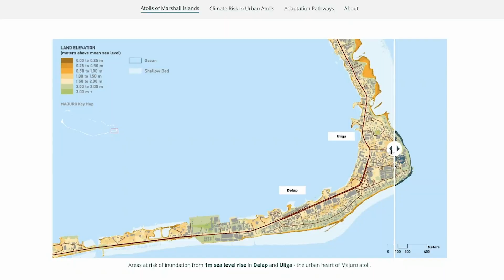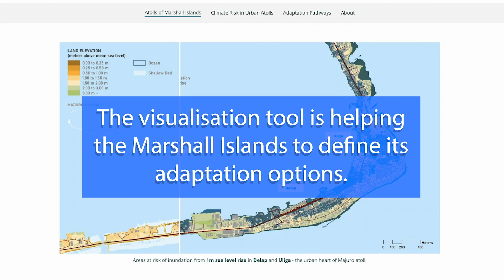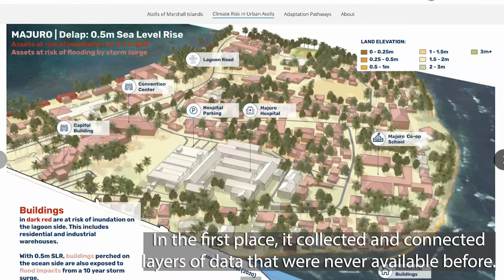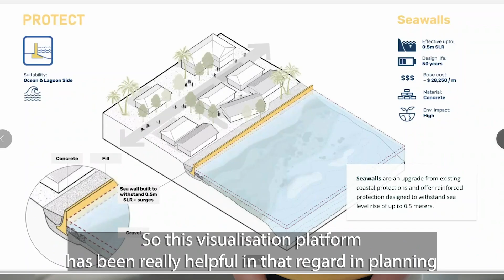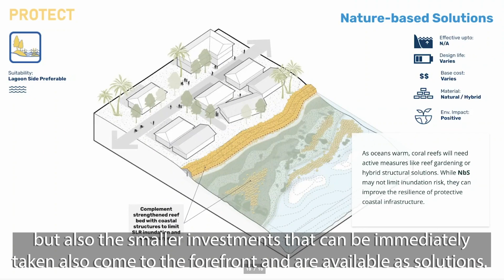Marshall Islands: New Climate Study Visualizes Confronting Risk of Projected Sea Level Rise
Rising sea levels in the atoll nation of Marshall Islands are projected to endanger 40 percent of existing buildings in the capital, Majuro, with 96 percent of the city at risk of frequent flooding induced by climate change, according to a new World Bank study. Jointly produced by the Government of the Republic of Marshall Islands and the World Bank with the Global Facility for Disaster Reduction and Recovery (GFDRR), Adapting to Rising Sea Levels in Marshall Islands provides alarming visual projections, together with adaptation options to assist the atoll nation in tackling rising sea levels and inundation over the next 100 years.